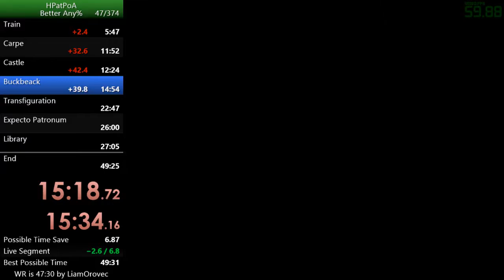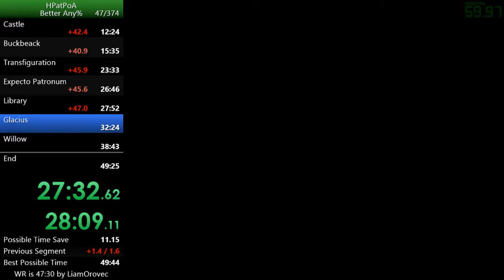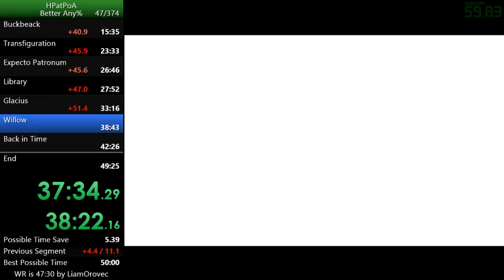Harry Potter and the Prisoner of Azkaban (PC) Any% Speedrun WR for 7 min (49:46)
7 min of Fame PogChamp
No skills needed